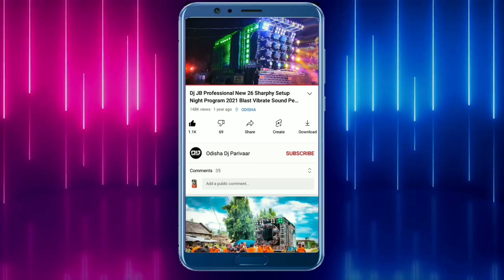Dj Agni Music Brand New Setup 2022 Day Marriage Program | Odisha Dj Parivaar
Visit Again